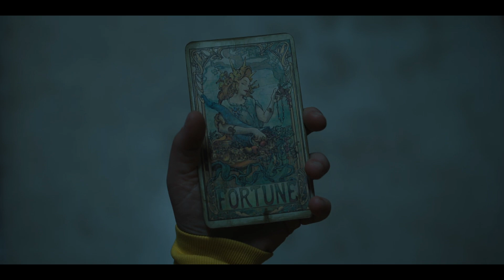Haunting of the Queen Mary (2023) || Scary movies || Video review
Video review for british horror thriller "Haunting of the Queen Mary" (2023)

Directed by Gary Shore, Rebecca Harris
Starring Alice Eve, Joel Fry, Nell Hudson, Jim Piddock, William Shockley, Dorian Lough, Wil Coban, Lenny Rush

0:00 - Intro
0:12 - What is it about
1:11 - Real Story
1:48 - Two plot lines or none?
2:22 - Just a string of flashy scenes
2:57 - Visual attraction
3:16 - It's all in the context